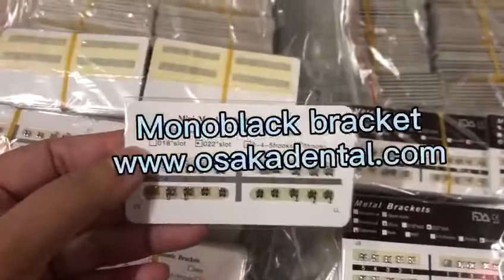Economic Monoblack Bracket Orthodontic Product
In this video, you'll see a product from Osakadental, Economic Monoblack Bracket Orthodontic Product, and you can learn more details about it here.
If you know who needs to see it, share it. You can get Economic Monoblack Bracket Orthodontic Product at Affordable Price.

We are professional Dental supply, We have our own factory.

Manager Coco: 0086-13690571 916